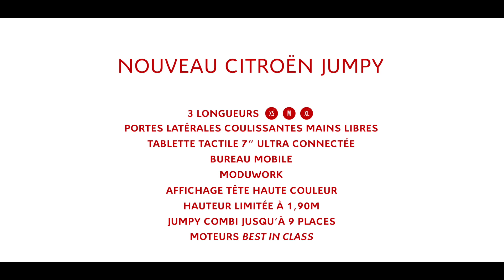Citroën Jumpy 2016 : pour les héros du quotidien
Le Citroën Jumpy a été conçu en bénéficiant du meilleur du savoir - faire de Citroën. Une maîtrise mise au service d’une gamme de véhicules utilitaires parmi les plus larges du marché avec quatre véhicules complémentaires et bien distincts : Nemo, Nouveau Berlingo, Nouveau Jumpy et Jumper.